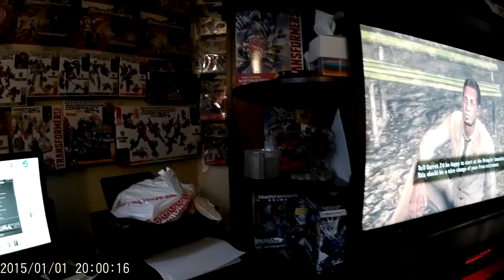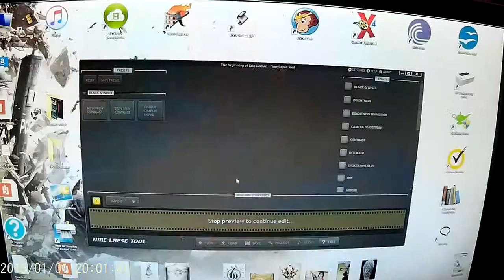Dancing Monkey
it's a wow